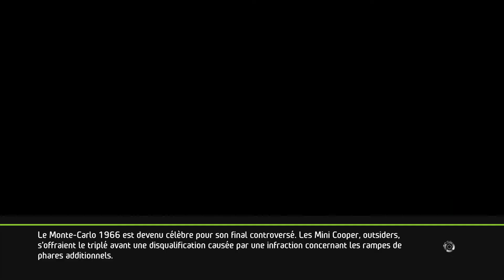WRC 6 FIA World Rally Championship #1